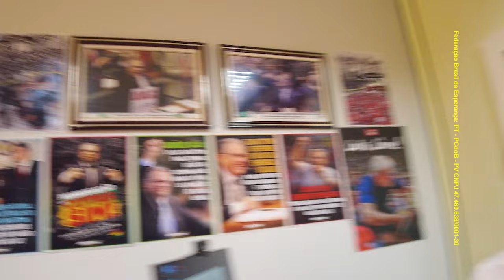Conheça a história do Zarattini e do Minhocão no Bixiga | Vote 1370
Zarattini nasceu e cresceu no bairro do Bixiga. Esse bairro paulistano marcado pela diversidade e pela mistura cultura entre brasileiros e italianos.

Veja também outros vídeos da Série: Quem é o Zarattini 1370?